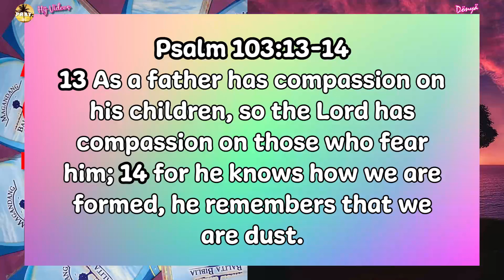Allow Ourselves to be Restored | F00D for the SOUL 😇🙏